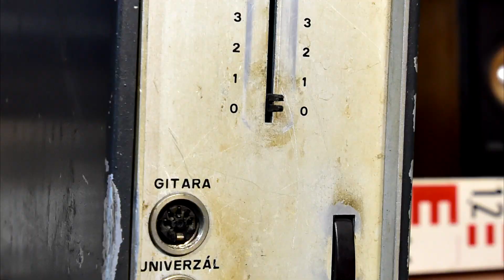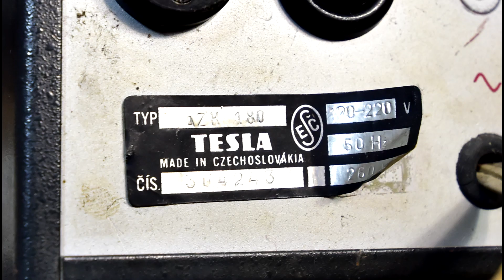TESLA AZK 180 zesilovač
Angelicaaudio Item No. 178644